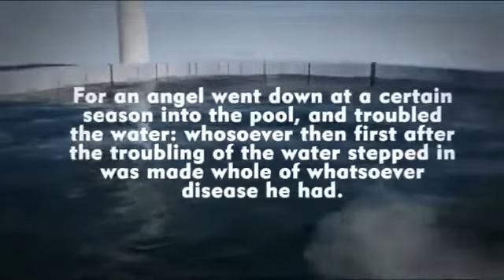Special Manifestation of the Miraculous | With Pastor Chris | HealSchool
A Chronicle of the Special demonstration of power at the healing school with pastor Chris. Several Amaizing miracles were recorded at this healing service.